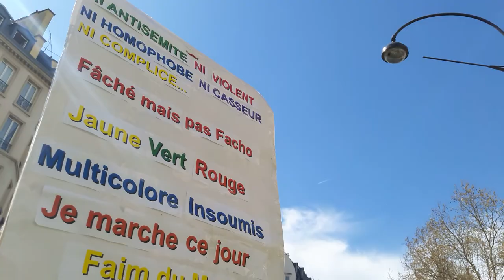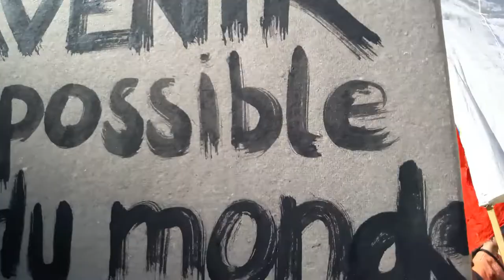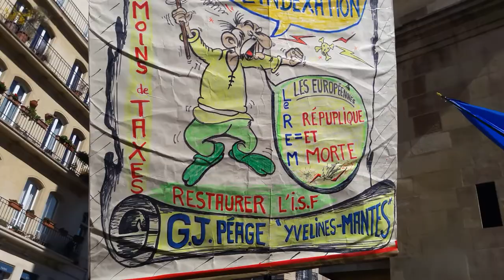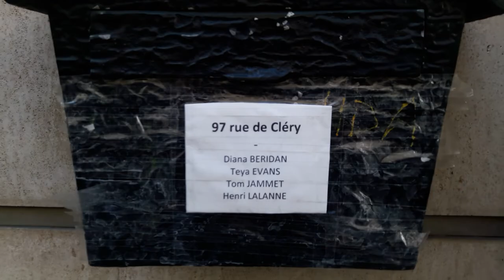Manifestation Gilets Jaunes Paris 30 mars 2019 Acte20 #152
Porte Saint-Denis Manifestation Gilets Jaunes Paris 30 mars 2019 Acte20 ActeXX 30mars - video samedi 13h47 Paris GJ Kamal Amriou FB @kamal.amriou Rejoignez Le Conseil National de la Résistance FB @OfficielGiletsJaunes Place de la République Le collectif Les Sans Etiquette @GiletsJaunesGo GiletsJaunes Tous Gilets Jaunes @17Novembre2018 @GiletsJaunesFr_ 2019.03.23 Macron démission Les citoyens constituants RIC Référendum d'Initiative Citoyenne - video mariepanic mariepanic2 @mariegendron @anne_hoa